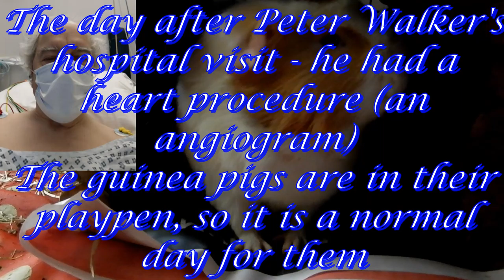Goldy & Norman 07 May 2020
The day after Peter Walker's visit to the hospital for a heart procedure (an angiogram) the guinea pigs, Goldy and Norman, have a normal routine in their playpen